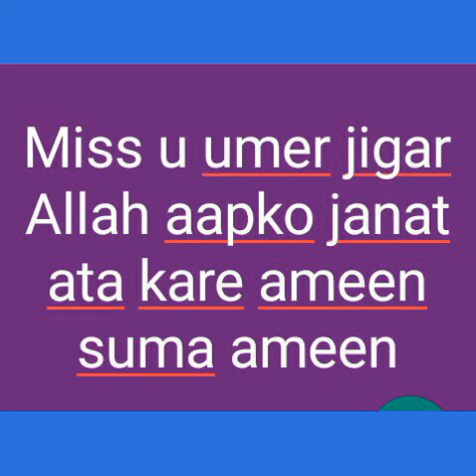Umer farooq malik sad tarana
Love u jiger